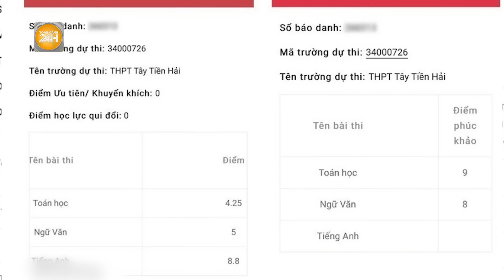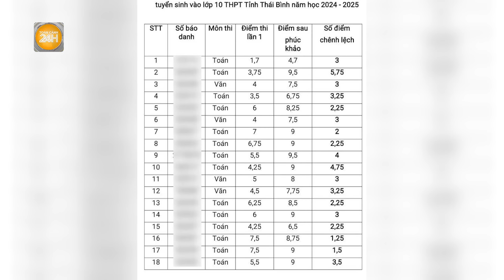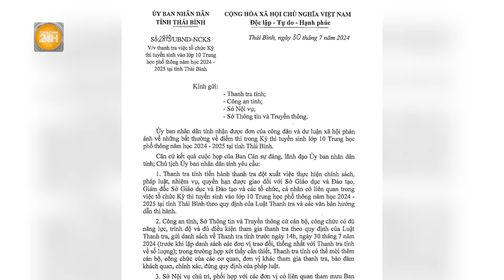Thái Bình: Thanh tra đột xuất, làm rõ những bất thường về điểm thi vào lớp 10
Toàn cảnh 24h | Thái Bình: Thanh tra đột xuất, làm rõ những bất thường về điểm thi vào lớp 10
Phó Chủ tịch UBND tỉnh Thái Bình, ông Lại Văn Hoàn mới đây đã ký văn bản thanh tra việc tổ chức kỳ thi tuyển sinh vào lớp 10 THPT năm học 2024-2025.